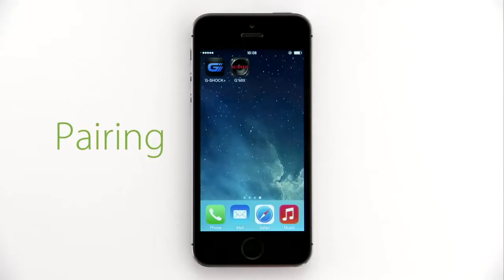Casio GBA-400 How to pair with G SHOCK+ v2 0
ELİF SAAT

Casio GBA-400 Bluetooth tanımlama ayarı